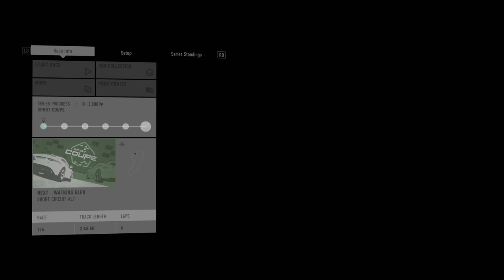Sport Coupe Pt 1: Let's Play Forza Motorsport 7 (4k | Xbox One X)